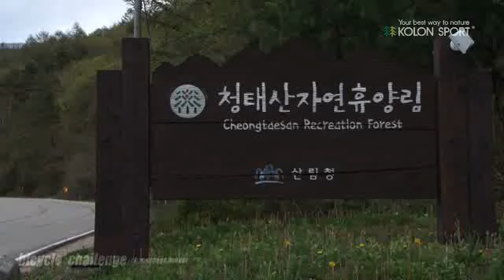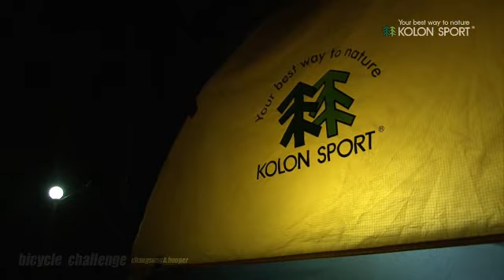[코오롱스포츠] 코오롱스포츠 도전시리즈 '대한민국 횡단 1박 2일 프로젝트'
2008년 National Geography의 올해의 탐험가 제임스 후퍼
오지탐사대 OB이며 산악스키 국가대표 상비군인 송창섭 대원이 함께했습니다